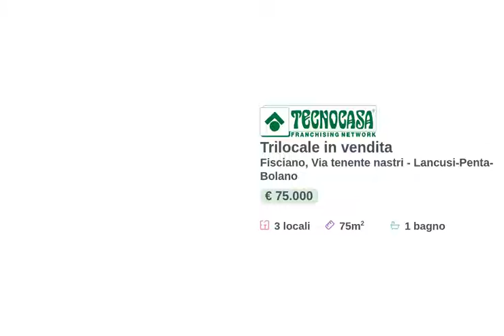Lancusi Centralissimo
Ottimo Investimento